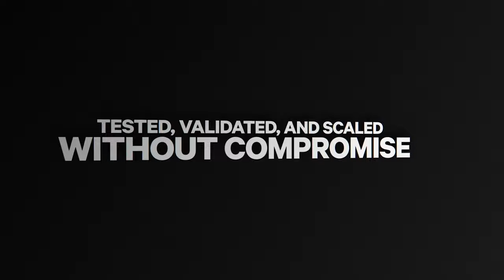Introducing the Rawlings REV1-X Glove | Made with Carbon DLS™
Rawlings was looking for a glove that would revolutionize defensive play with innovative technologies, while reducing time spent on making the gloves without compromising durability. Learn how Rawlings turned to Carbon and the DLS process to design and print precision-tuned lattice stabilizers that gave players the confidence they need to make plays on the baseball diamond.